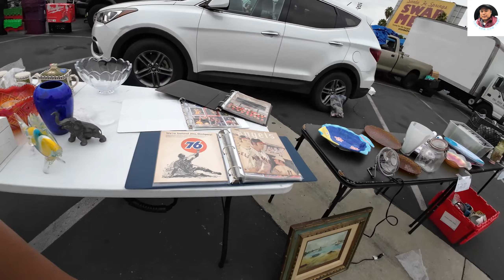HÀNG NÓNG CHỢ MỸ-DAO-SÚNG-CUỐC LÍNH-RADIO XƯA CŨ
Chợ trời là nơi mua bán đồ cũ ,đồ xưa, đồ cổ, đồ secondhand , đồ điện tử, đồ gia dụng và đồ đã qua sử dụng với giá rất rẻ. Nếu bạn đang tìm kiếm đồ xưa đồ cũ trong chợ trời hay những món đồ xưa đồ ,sưu tầm, đồ cổ xưa ,độc lạ thì bạn hãy vào YOUTUBE THÚ SĂN CHỢ TRỜI để tìm kiếm những món đồ cổ ,đồ xưa, đôc cũ độc-lạ-giá rẻ + chi tiết rỏ ràng nhất. và trải nghiệm những video săn chợ trời trên khắp cali và chợ trời mỹ .
Thú Săn
Sưu Tầm
Chợ Trời
Chợ Đồ Cổ
khám phá chợ đồ cổ
khám phá cafe đồ cổ
Cafe Đồ Cổ
Giao Lưu Đồ Cổ
Trải Nghiệm
Giao lưu Khám phá
# kham Pha Cổ Vật
kham Pha Hàng Cũ
kham Pha Hàng Xưa
kham Pha Đồ Cũ
Đồ Xưa Cũ
Săn Đồ Cổ
kham Pha Đồ Cổ
Thú Vui
Sưu Tầm
Đồ Cũ
Chợ Trời
Hàng Bải
kham Pha Cafe Đồ Cổ
kham Pha Đào Cổ Vật
Hàng Cũ
kham Pha Thành Phố HCM
Phố Âm Thanh Cổ
kham Pha Thành Phố Thủ Đức
Hồ Chí Minh
kham Pha Thanh Phố Bình Dương
Thợ Săn Cổ Vật
Cổ Vật Cung Đình
Cổ Vật
Truy Tìm Cổ Vật
kham PhaThế Giới Cổ Vật
kham Pha Tiệm Đồ Cổ
Cafe Đồ Cổ
Đồ Cổ Xưa
Phố Mua Bán
Swap Meet
Swap Meet us
Swap Meet Cali
Swap Meet Bắc Cali
Swap Meet Nam Cali
Swap Meet Golden West
chợ trời goldenwest
chợ trời ở mỹ chợ trời bên mỹ
chợ trời ở florida chợ trời atlanta chợ trời houston
chợ trời sài gòn chợ trời nhật tảo chợ trời hà nội
chợ trời cần thơ chợ trời vạn ninh
chợ trời san jose chợ trời sacramento